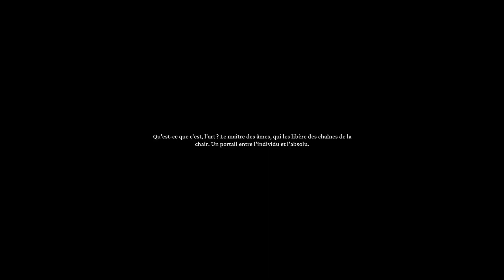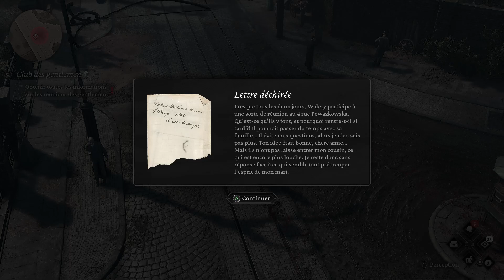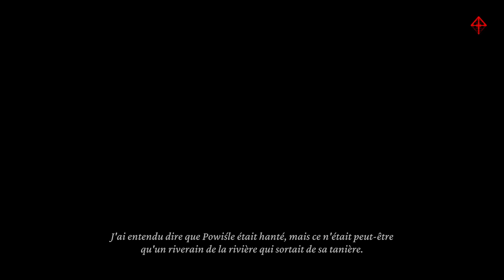VOD - THE THAUMATURGE - ÉPISODE #19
Rediff Twitch de l'épisode 19 de The Thaumaturge.